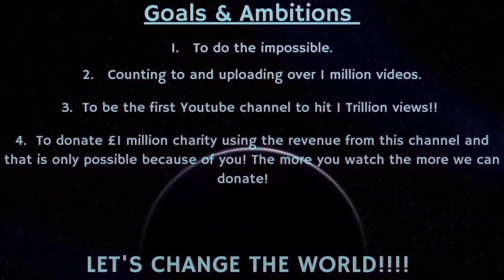Counting to ONE MILLION!!, This is Number 87,508